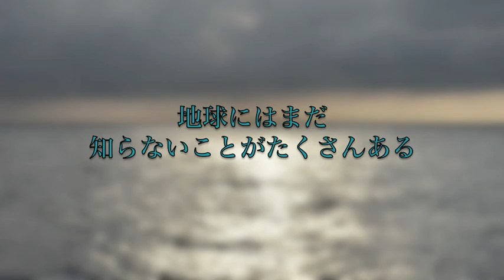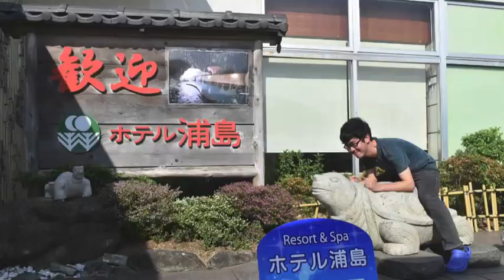オープンキャンパス研究室紹介動画